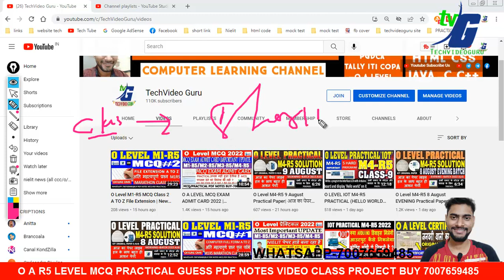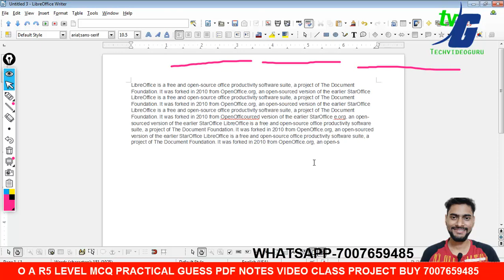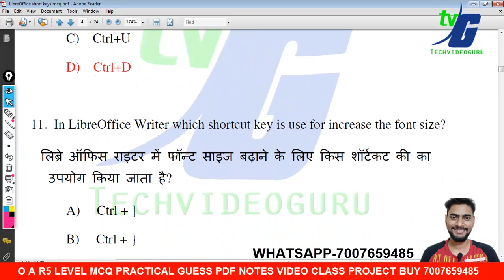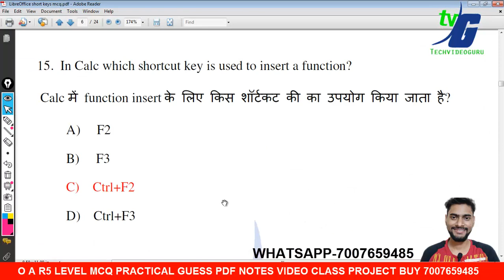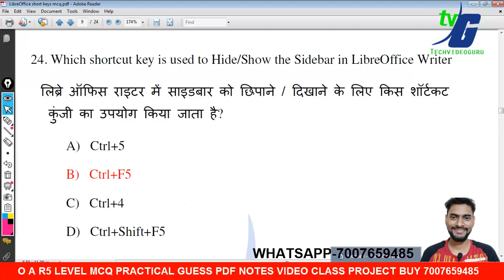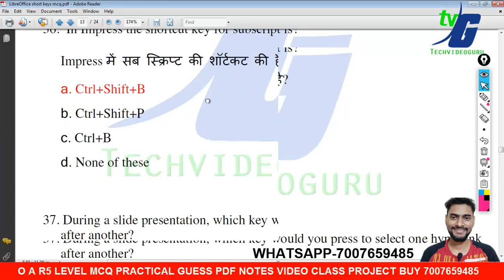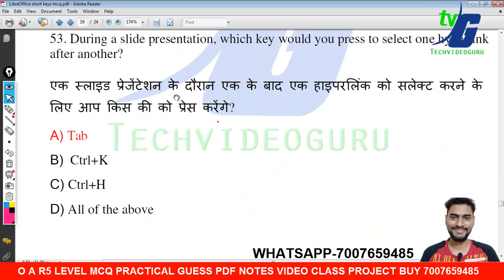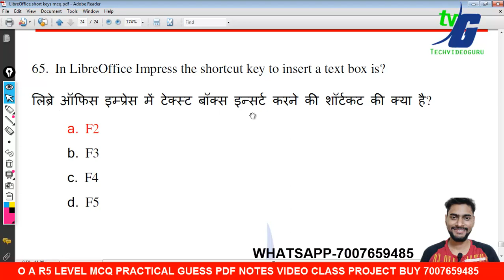O Level M1-R5 MCQ Class 2 A TO Z File Extension | New Pattern Online Exam Mcq based m1r5 it tools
2.O LEVEL NEW SYLLABUS 2021 MODEL PAPER REVIEWS कैसे और क्या क्या पढना है जुलाई एग्जाम के लिए NEW/OLD